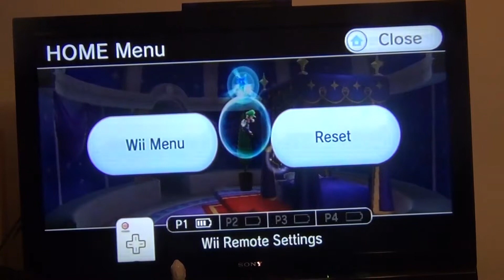LP Super Mario Galaxy Part 26: F G Ab Bb and National Park